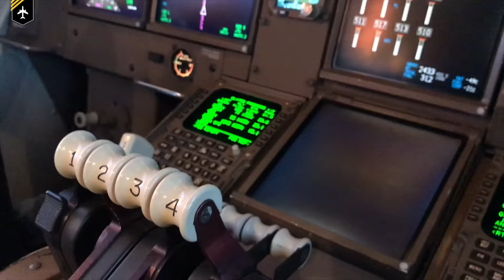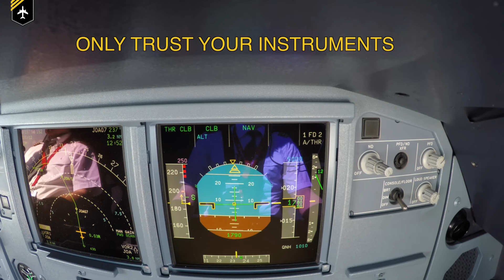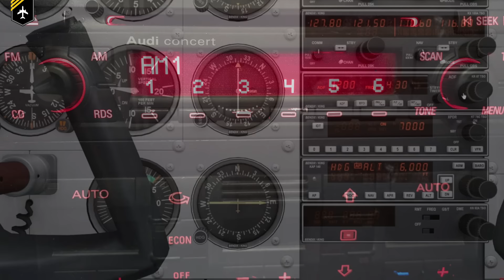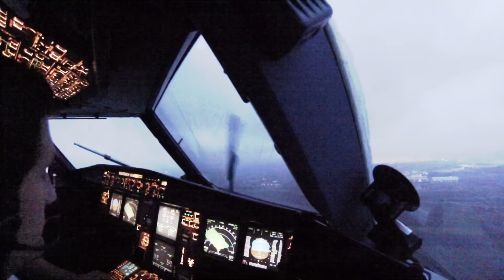Do PILOTS listen to MUSIC whilst FLYING??? Explained by CAPTAIN JOE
I´ve heard that question so many times, it was time that I do a video about this topic.
Okay first off, yes they can listen to music whilst flying, the question is rather, do they?
To be able to do so you need the necessary headset which you can connect to your music player/mobile phone or similar device. Not all headsets come with this feature, only a handfull allow that pairing.

Compare this situation with driving your car. I like listening to good music in my car as you do probably too. If St. Lucia or Michael Jackson is playing I’m totally losing it, but still I like to be aware of my surroundings. Is my engine running smoothly, are there any unusual noises coming from my tires or brakes, suspension, gearbox, wipers etc. Okay this might sound a little odd, but whilst driving, I am "one" with my car and me and you should have the same awareness whilst flying. Are the engines running smoothly, are there any unusual sounds, vibrations, does the plane feel right. You wanna be "one" with your plane, as I keep saying, be the pilot of your plane not the other way round.
So if I were to be listening and rocking to Coldplay whilst flying, my sense of judgment would be reduced to my visual and feeling senses only. And hearing is so incredibly important during flying. One the A320 I could judge the power setting on approach just by listening to the engine sound. If I would have Rod Stewart blasting Vagabond Heart through my ears at the same time, there is no way I could have judged the power setting then.

Flying includes all senses of your body, to the misconception of many passengers and airline CEO´s who think we just push buttons. It's primarily about what you see, hear, and feel. And there is a reason why I mentioned the sense of feeling last. The combination of all three is great during VMC conditions, but if you´re in IMC, the first sense you have to completely ignore, is the feeling sense. Only trust your instruments, not what your bum tells you! It feels like you’re going straight, but could be in a 30-degree banking turn.

But see more in the video!

Big thank you to all other YouTubers who provided me with the video material to create this video. Your content is highly appreciated. Please follow their channels:
@Gold Seal Flight Training